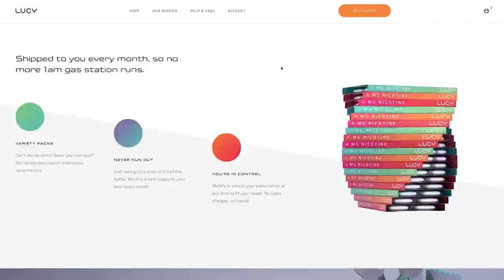The Most Corrupt Cop of All Time | Michael Dowd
Michael Dowd is the dirtiest cop in the history of New York City.  In the 80s, Michael patrolled the streets of one of the toughest precincts in Brooklyn. He also headed a ruthless criminal network that stole money and drugs, ultimately resulting in the New York’s biggest corruption scandal ever. Mike was the subject of the explosive true crime saga "The Seven Five"  Where he tells all as he relives his days as a mobster with a badge.. Mike served 12 years in prison for his activities during that time and is widely considered as one of the most corrupt cops of all-time.